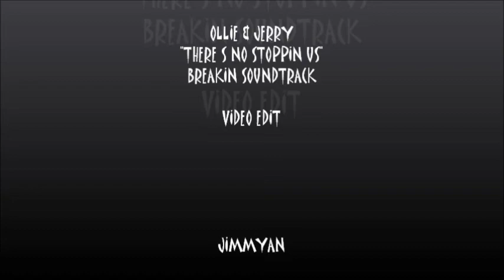Ollie & jerry - Theres no stoppin us (video edit) jimmyan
ESTAS SON ALGUNAS ESCENAS DEL FILM "BREAKIN"  Y "BREAKIN" 2,  MICHAEL CHAMBERS "TURBO",  BAILANDO EN PAREDES Y TECHO EN EL CUARTO, BUEN EFECTO, GENIAL!!! SIN QUITAR MERITOS A LOS COREOGRAFOS Y BAILARINES DE ESTA CINTA, ADOLFO QUIÑONES "SHABADOO", BRUNO FALCON "POPPIN TACO" DE LOS MEJORES "SNAKE STYLE", ANA SANCHEZ "LOLLYPOP"
Y LA HERMOSA LUCINDA DICKEY.